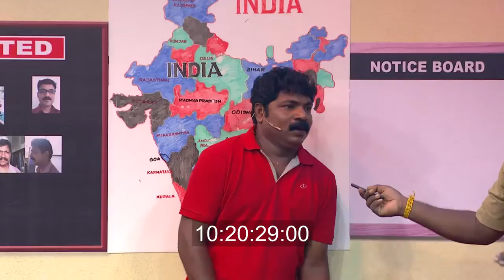COMEDY STARS 2 834 P 06 11 18